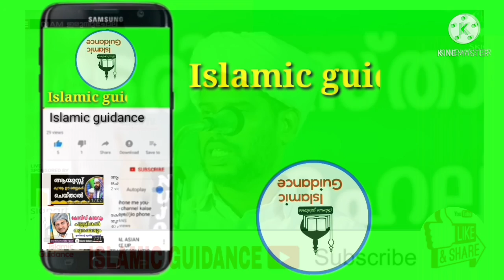New Speech | USTHAD DR. SALIM FAISY KOLATHOOR ISLAMIC SPEECH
Daily uploads
sirajudheen_qasimi
noushad_baqavi
simsarul_haq_hudavi
qaleel_hudavi
Salim_faisy